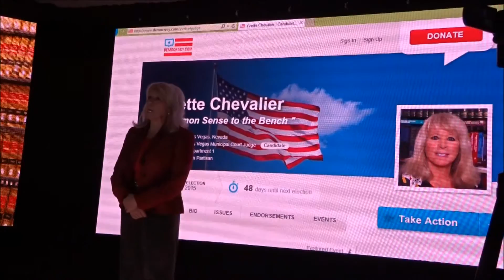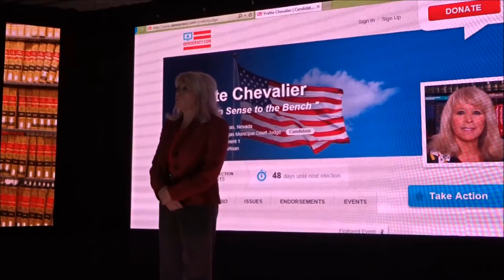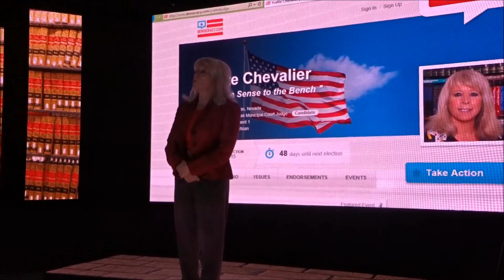YVETTE CHEVALIER Para Juez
Tratamiento De Personas de Minoria